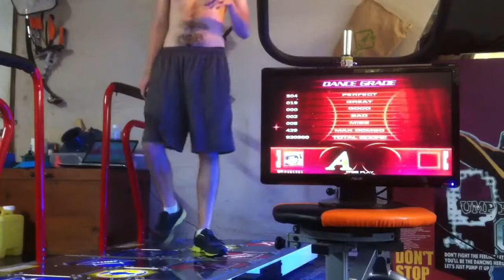PIU UCS Get Your Groove On S18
this is not my chart. the author of this chart is EkiS. hope to play more of these boss charts soon. finally a fun hard chart for this song. hope there's an equally awesome double chart coming soon